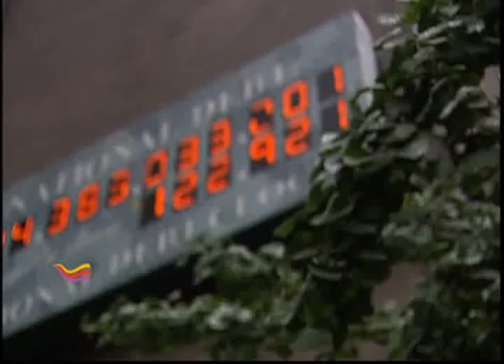هل ستنجح خطة أوباما لتحريك الاقتصاد الأميركي الراكد؟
طالب الرئيس الأمريكي باراك أوباما الكونجرس باعتماد حزمة وظائف بقيمة 450 مليار دولار، وذلك في آخر خطاب له في اطار مقترحاته الرامية الى تعزيز فرص العمل واقالة الاقتصاد من عثرته.
وجاء في صدارة تلك التدابير مقترحا لتخفيض ضريبة الرواتب التي تصل نسبتها الى %6.2 والتي تمول المعاشات التقاعدية الحكومية الى النصف بشكل مؤقت.
ويتضمن مقترح أوباما أيضا تخصيص 50 مليار دولار للانفاق العاجل على الطرق السريعة والسكك الحديدية ومشروعات تجارة التجزئة والطيران، علاوة على مبالغ اضافية لتحديث مباني المدارس العامة.